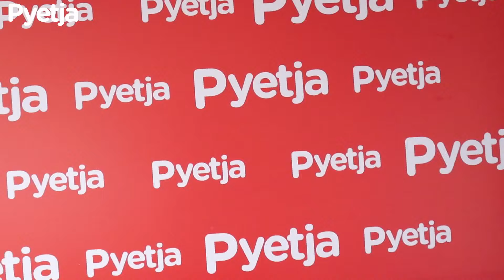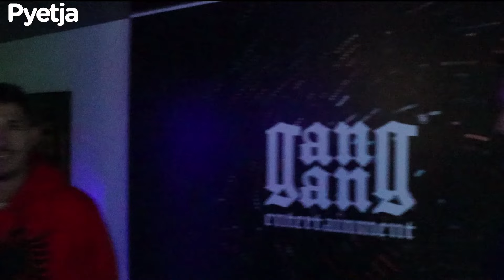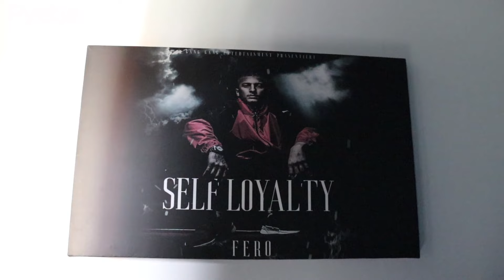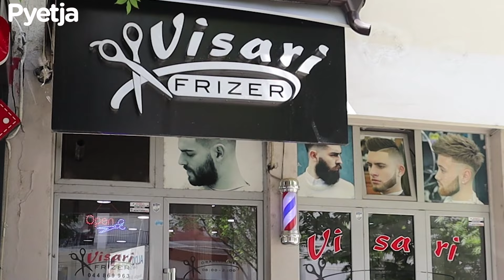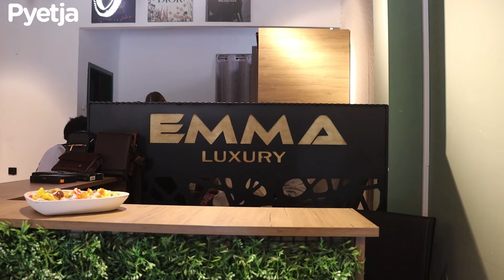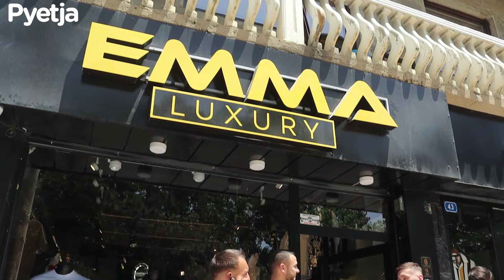VLOG/ BACKSTAGE . KANGA E 2-TË E AKREPIT & MSUSIT, (BABY 12) !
EXECUTIVE PRODUCENT : PYETJA